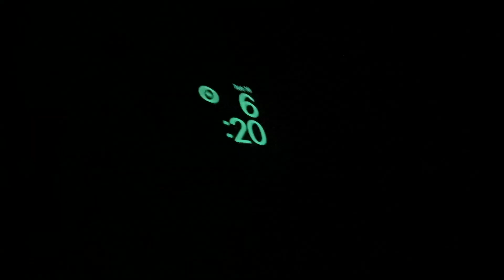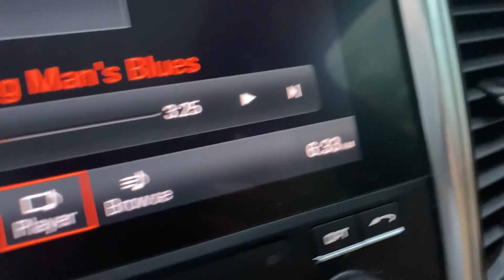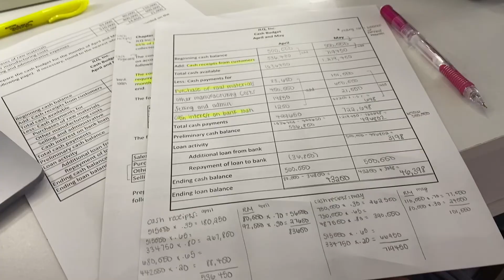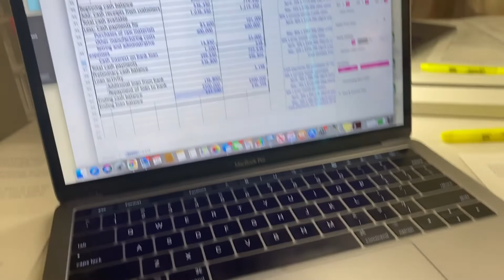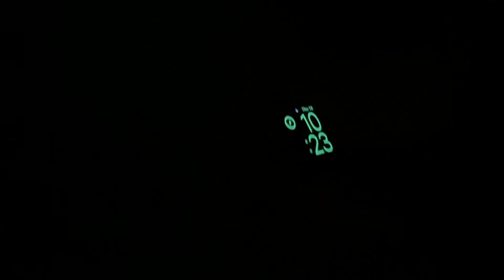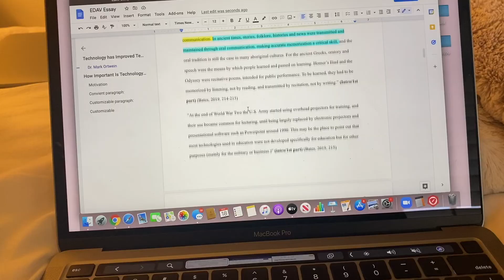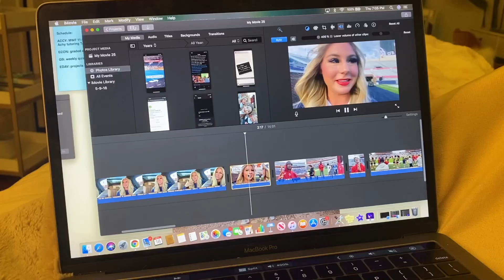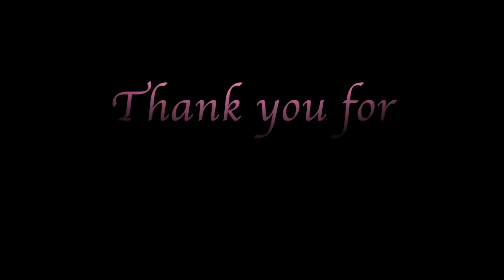a week in the life at college + last home game vlog!!!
I hope y'all love this vlog!! a week in the life with me at Ole Miss + practices, workouts, shopping, tests, and game day!